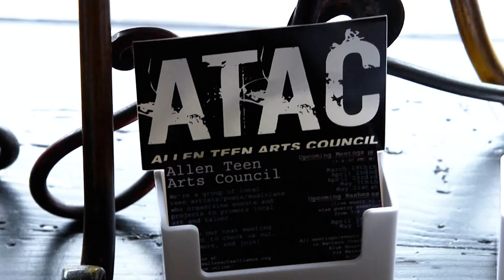TEEN ART ATAC!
No Monet, no problem - these teens put on free art bashes. Check out the video for a sneak peek of their shows!

Allen Teen Arts Council is a group of high school students passionate about the arts: music, writing, visual arts, film, theater, dance, and more.